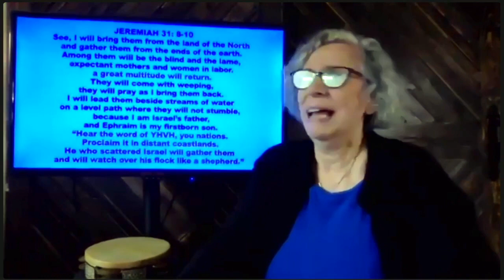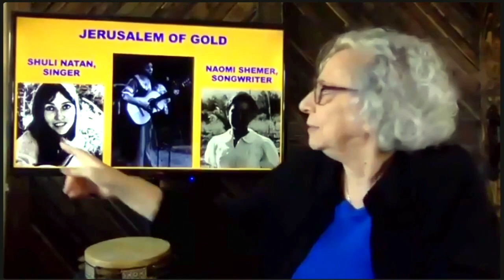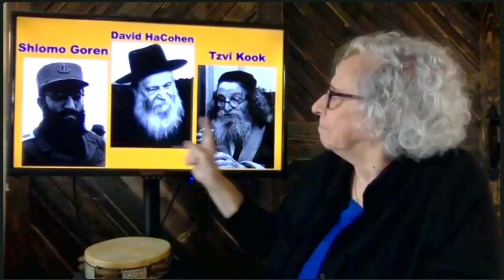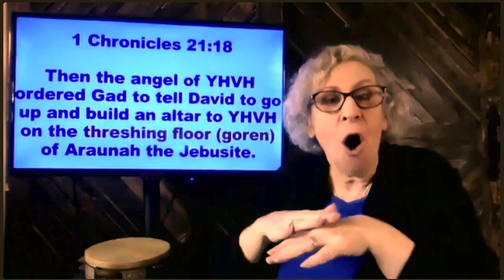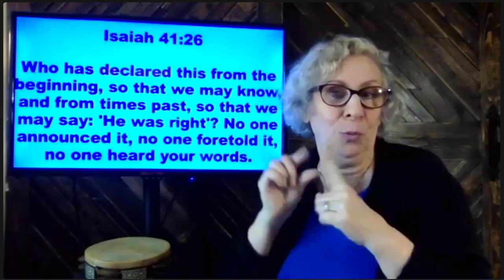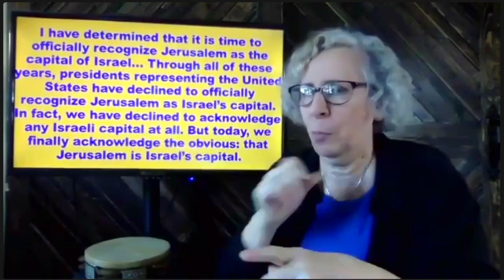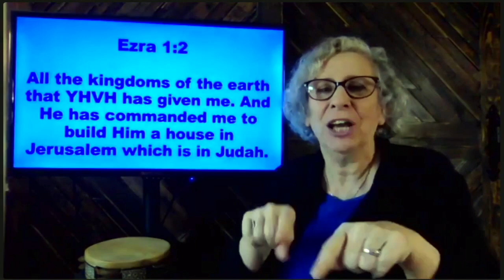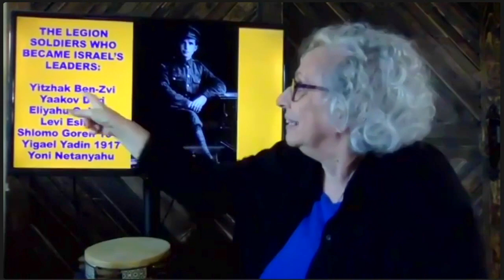Prophesies and History of the Modern State of Israel, Part 2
How the fulfillment of Biblical prophecies about the rebirth of Israel came about and the progression of the restoration of all things that God promised. Which prophesies from the Old and New Testament about the Modern State of Israel have been fulfilled? Teleconferencing teaching in American Sign Language (no audio or speech), by V. C. Cheney.